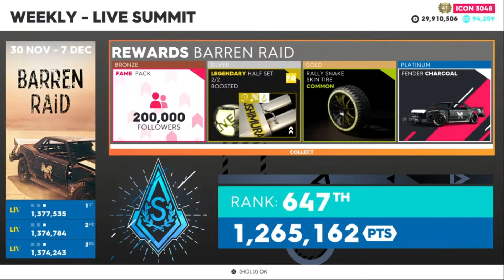The Crew 2 How To: Premio Summit Skills - Columbia Basin Escape, San Francisco Slalom, Tower Area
Gameplay from the “Premio” Live Summit, shows how to get good scores on the three skill challenges.

Timeline:
00:06 Previous Summit results & rewards

Skills
01:00 Tower Area Speedtrap
02:03 Columbia Basin Escape
04:14 San Francisco Slalom

Pro-Settings
05:19 Chevrolet Corvette Stingray (D/R)
05:38 Frauscher 1414 Demon (P/B)